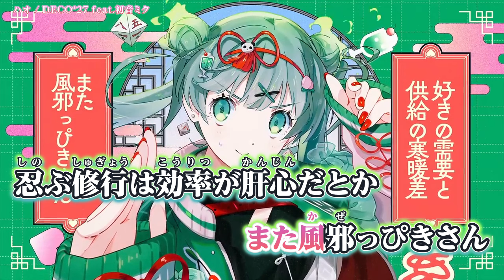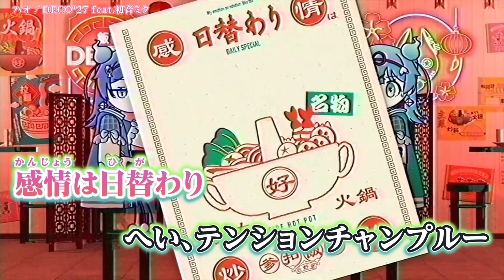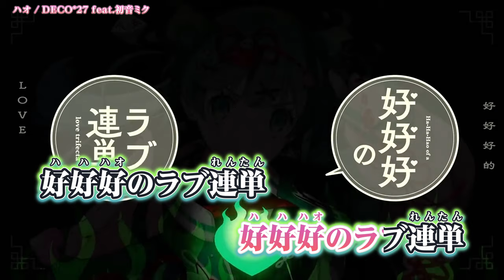【ニコカラ】 ハオ / DECO*27【 Off vocal 】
DECO*27 - ハオ feat. 初音ミク  のカラオケ動画です。

ｰｰｰｰｰｰｰｰｰｰｰｰｰｰ
Original Credit
Lyrics & Music: DECO*27 様
Arrangement: DECO*27 様 & Hayato Yamamoto 様
Bass: 堀江晶太(kemu) 様

Director: lowpolydog 様
Illustrator: 二反田こな 様
SD Illustrator: lowpolydog 様
Animator: RL 様, akka 様, 貴夏 様
Art Director / Graphic Designer: lowpolydog 様
Assistant Designer: Mitsumi Yanokawa 様, Chiri Tamura 様
Movie Editor / CG: GA 様
Assistant Editor: Yuhi Seki 様

English Translator: Iori Majima 様

Sound Product Manager: Yusuke Sato 様
Chief Producer: Iori Majima 様

Special Thanks: クリプトン・フューチャー・メディア 音声チーム
ｰｰｰｰｰｰｰｰｰｰｰｰｰｰ